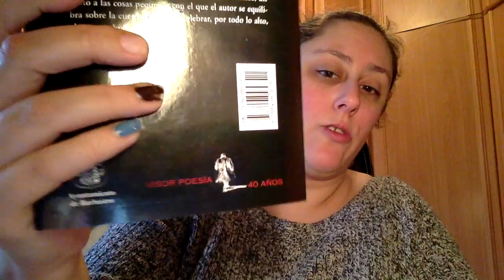Libros Comprados Marzo